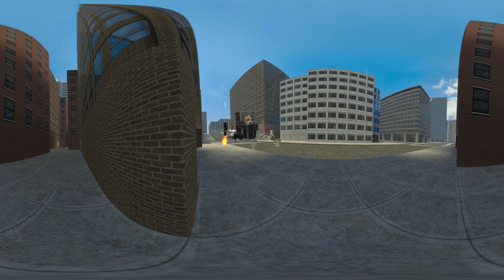First VR 360° Skibidi Cat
Skibidi Cat
squad gets deeper in the skibidi lab
skibidi dop dop dop yes yes
full-screen version

Hello everyone, I create new animations every day, so I’ll be glad to see your likes, thank you for your support! I will try every day for you!

I create new animations every day, so watch and enjoy!
This animation is not the original skibidi toilet series, this video is a fanmade animation .